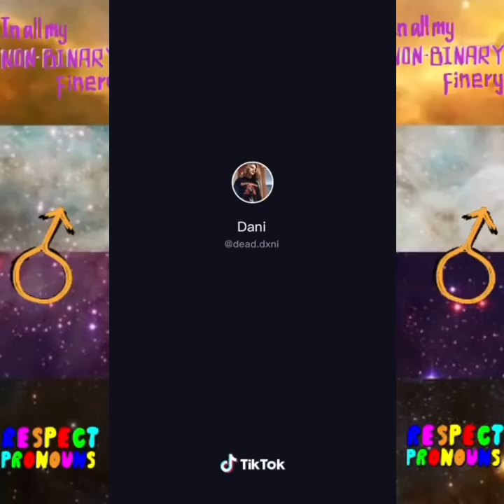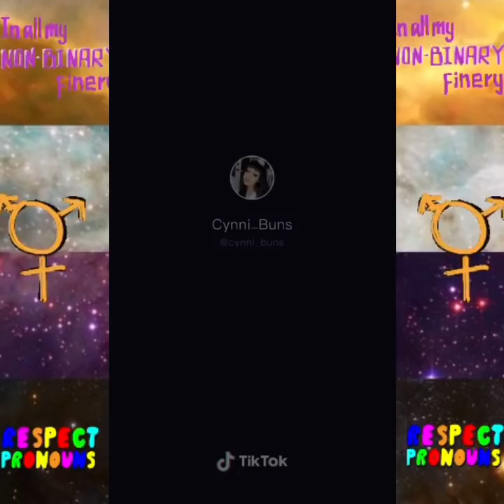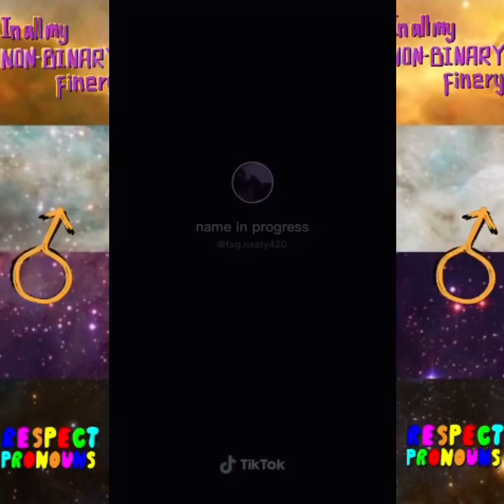Non-binaries of Alt tiktok compilation made by an enby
📴⌇Nonbinaries of Alt tiktok compilation made by an enby
      : Support the creators if you like what you see!!

0:00 - “How did you find out you’re nonbinary?”
(They/Them)

0:20 - “Enbies only have 4 moods”
(They/Them)

0:39 - PINK KANDI KUROMI PINK KANDI KUROMI P-
(They/He)

0:57 - Hot They/Them shit
(Thumbnail; They/Them)

01:12 - GWRM
(They/Them)

01:27 - Strong enby energy things
(They/Them)

01:44 - Goth Fit
(They/He)

2:00 - self adoration we stan
 (They/Them)

2:16 - Lip syncing
(He/She; @goostify)

02:34 - “Enbies only have 4 moods” 2
(can’t find)

02:56 - Mitski supremacy
(They/Them)

03:12 - pink hair goth
(They/Them)

03:25 - We gay and nonbinary
(He/They)

03:39 - Colorful nonbinary
(They/Them)

04:01 - Red x Black Alt makeup
(They/Them: @f4iryte4rs)

04:17 - black x colorful lowq popart (?) jacket
(They/worm)

04:36 - gOooOd mOrnING
 (They/Them)

04:46 - Minimal harajuku !!
(they/them)

05:05 - COLORFUL MAKE UP AND MULLET-
(They/xym)

05:21 - Halloween decora :DD
(They/them)

05:35 - Hair color dye history
(They/Them)

05:52 - KAWAII DECORA SWITCH
(Can’t find, however bigender!)

06:05 - THOSE LIP LINES ARE A LOOK 👏
(They/Them)

06:21 - You ever just- with pronouns-
(Literally in the video 👀)

06:37 - poink drag makeup
(They/He)

06:45 - when u in the closet
(They/He)

06:58 - Black x green hair split dye
(Me no find)

07:16 - my mango is to transform like this
(They/Them)

07:30 - choccy milk
(They/Xe/Thon)

07:47 - LONG HAIR ROCKER AWOO
(They/She/He)

08:05 - “true self”
(They/Them)

08:21 - colorful 80’s style
(Thumbnail; they/he)

08:39 - FAIRY KEI NONBINARY
(They/He)

08:58 - “How should I dress for target?”
(They/Them)

09:12 - bc frög is nonbinary culture
(They/Them)

09:27 - “who are you?”
(He/Bun)

09:40 - comfy clothes transformation
(They/Them)

09:52 - is that metalhead makeup or clown-
(They/Them)

10:11 - HELLO MY NONBINARY NATION
(He/They)

10:20 - How I dress everyday of the week
(Can’t find dammit)

10:31 - “Guess who’s getting a pet rat”
(They/Him)

10:36 - nonbinary names are a diff breed
(They/Them)

10:51 - Punk nonbinary h o t
(They/them)

11:06 - shaved head enby
(They/Them ; Off topic but,,, I either want to shave my head or dye my hair like 24/7)

11:16 - bunny hats are essentials ok
(They/She)

11:24 - GLITTER TEARY MAKEUP
(They/He)